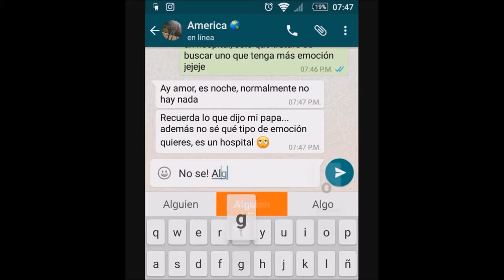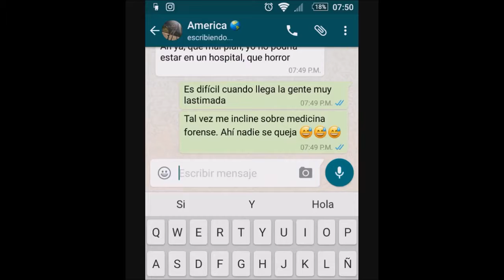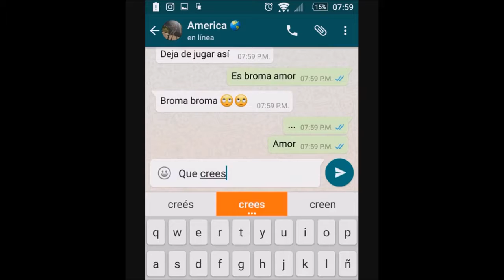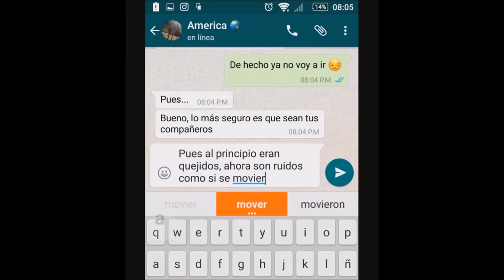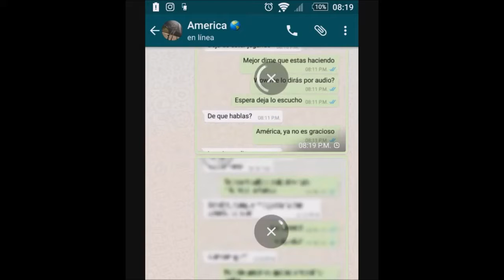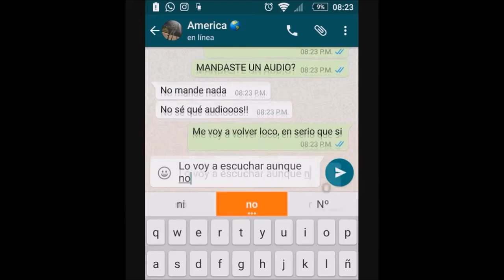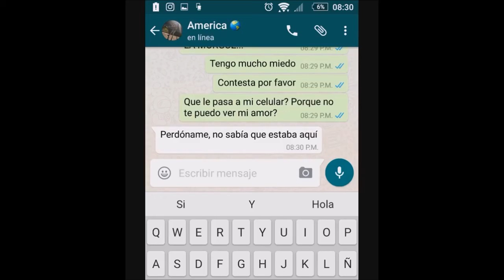terror por whatsapp 1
Impactantes historias contadas de tal manera que te mantendrán pegado/a a la pantalla ... no te lo puedes perder ¡¡¡¡

Tambien estamos en Facebook Google + y Twitter

te esperamos ¡¡¡¡¡